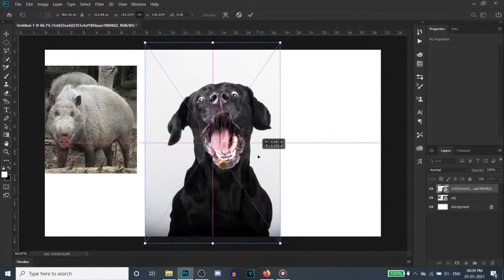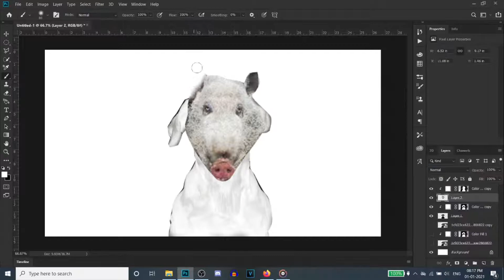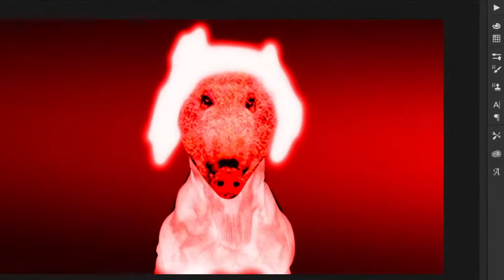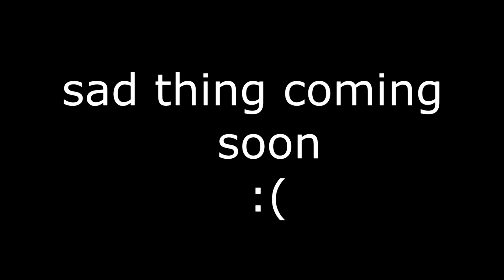Look who's back (Find Wither Skull) || Minecraft ~#11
Recording  Material

1. Microphone

(i) Pop Filter

    (ii)  Mic Stand :-

PC Spec
 Legion Lenovo y540  :-

Thank You To All Of Them To Seeing My Video